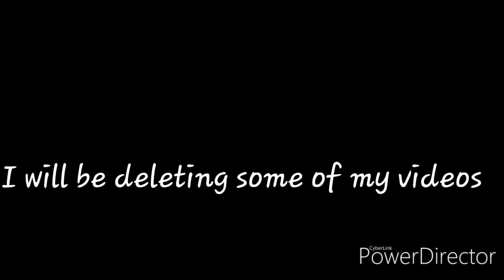Some COPPA crap oof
Reeeeeeeee sad face